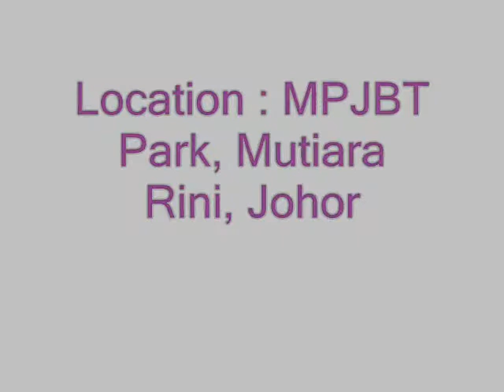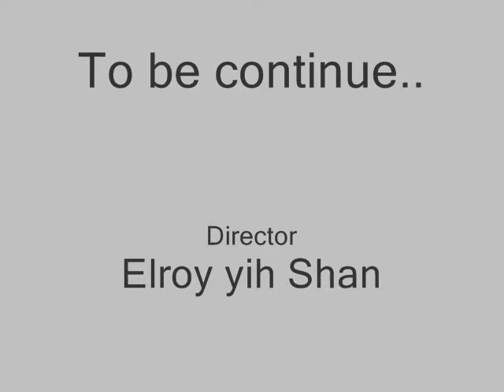My Boy, Elroy